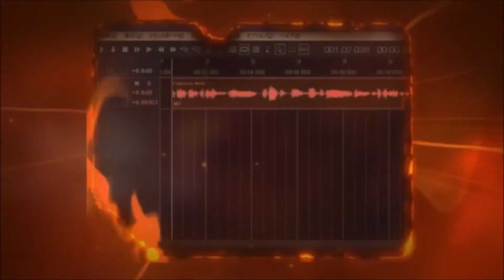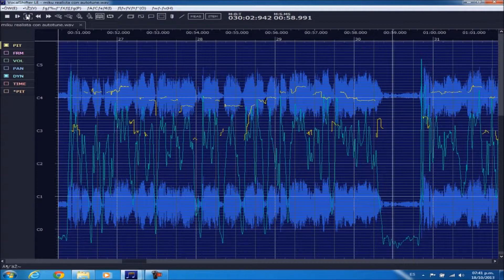Crimina ( Acapella ) - Hatsune Miku ingles ( VocalShifter )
HOLA !!! que tal a todos , bueno hoy les traigo otro videito con un nuevo intro,  esta intro la usare para ACAPELLAS o TUTORIALES , pero en fin en el video muestro un programa que se llama VOCALSHIFTER es una alternativa a VOCALISTENER e.e , pero con cosas muy pero muy diferentes.

 vocalshifter es un programa que trabaja con archivos WAV. nada mas . no se puede utilizar ni VSQ , VSQX ni tampoco UTAU, que es lo que hace este programita? pues lo que hace es copiar el PIT y DYN de una canción en acapella y pasarselas a la acapella del vocaloid haciendo mas real. el problema de este programa es que solo te exporta a wav y no a los formatos que usa vocaloid , tampoco te pasa las notas al piano roll como lo hace vocalistener es fácil de usar pero los resultados no son muy buenos que digamos , lo que pasa saldría mejor si viera conseguido una acapella de criminal mas limpia TT-TT por eso esos ruidos de interferencia en el vídeo pero en fin luego les esplico mejor como se usa el vocalshifter ... bye bye